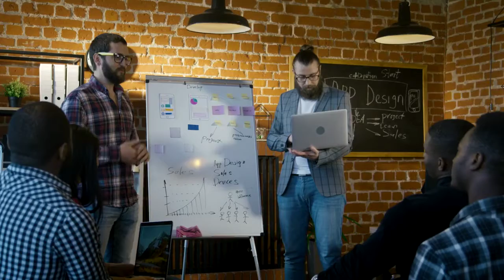Business Man Create ideas free video clip full HD